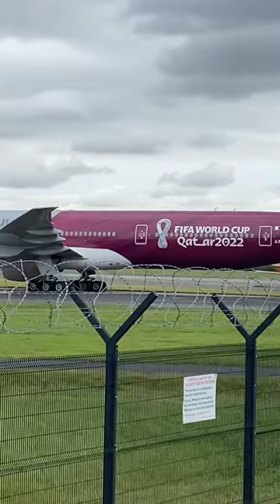Qatar FIFA World Cup 2022